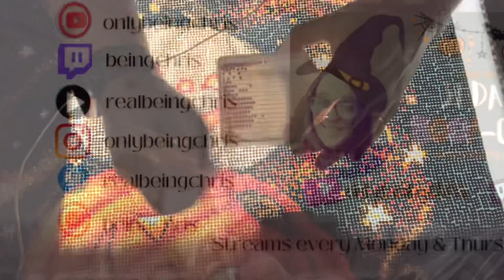31 Days of Boo-Chris Day 10 | Time-lapse Happy Jack’s Glitter Moon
(Finished 10.7.23)

👻It's BOO Season... instead of full-moon's there will be a lot of BOO-CHRIS videos. Everyday for the month of OCT 2023 a video will be uploaded to a Playlist

👻Daily vlogs, time-lapse, Twitch Streams, WIPNCHATS, unboxings and much more BOO-CHRIS content.

🆕SCHEDULE: Monday & Fridays! Thank you so much for being here!

📅TWITCH STREAMS: Monday & Thursday at 4pm EST.